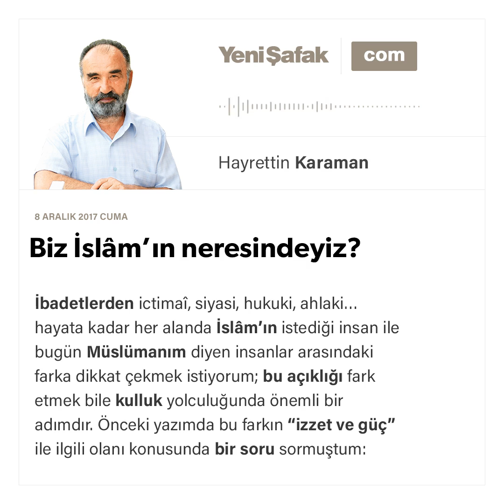Biz İslâm’ın neresindeyiz?-Hayrettin Karaman-08.12.2017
İbadetlerden ictimaî, siyasi, hukuki, ahlaki… hayata kadar her alanda İslâm’ın istediği insan ile bugün Müslümanım diyen insanlar arasındaki farka dikkat çekmek istiyorum; bu açıklığı fark etmek bile kulluk yolculuğunda önemli bir adımdır.